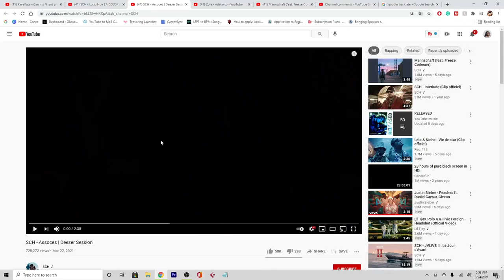FRENCH RAP REACTION ft. SCH, ZOLA & FREEZE CORLEONE // King Demi Reaction Cut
FRENCH RAP REACTION ft. SCH, ZOLA & FREEZE CORLEONE // King Demi Reaction